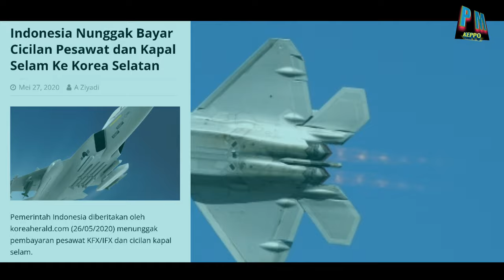NAZIIB PESAWAT KFX/IFX INDONESIA-KO.REEA MASIH NUNGGAK